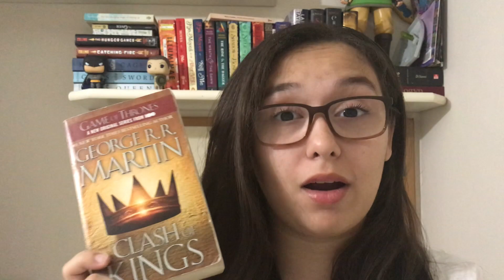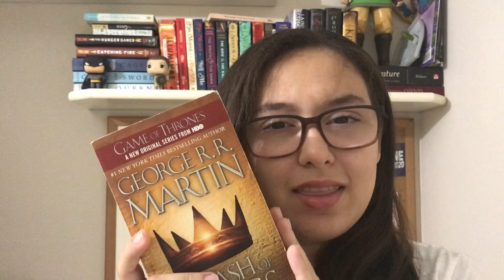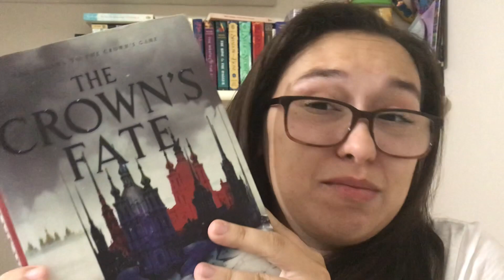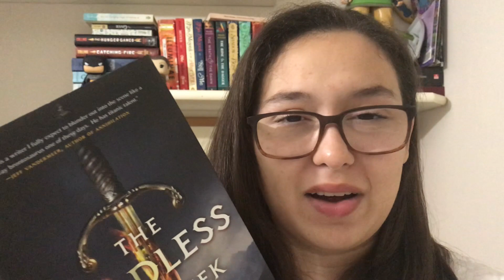End of the Year Tag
Feel free to do this tag if you wish, but I wanted to specifically tag NoriaReads, SadieJoyful, and AppleReads. Links to their channels below!

--- SOCIAL ---